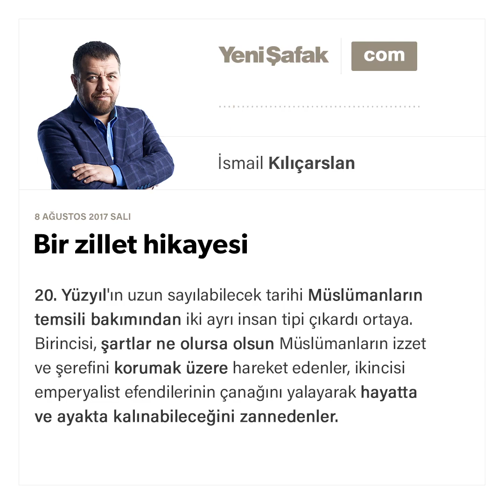Bir zillet hikayesi-İsmail Kılıçarslan-08.08.2017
20. Yüzyıl'ın uzun sayılabilecek tarihi Müslümanların temsili bakımından iki ayrı insan tipi çıkardı ortaya. Birincisi, şartlar ne olursa olsun Müslümanların izzet ve şerefini korumak üzere hareket edenler, ikincisi emperyalist efendilerinin çanağını yalayarak hayatta ve ayakta kalınabileceğini zannedenler.